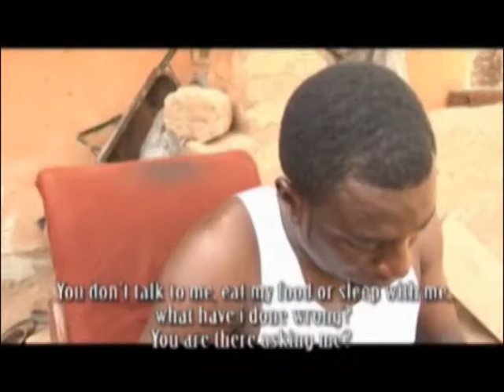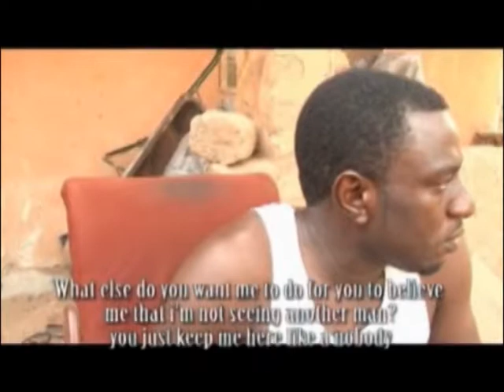Enewa Vol 3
Alekwu is real, every idoma married women should take not of this